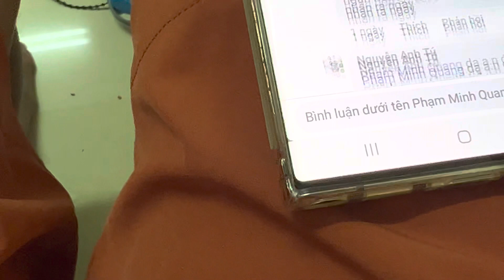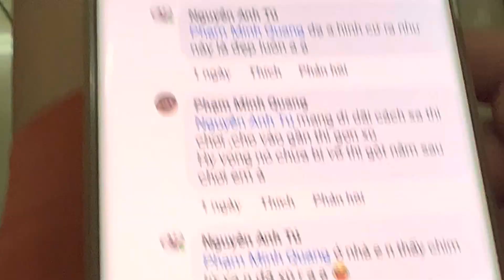Mua con choè than trên mạng về nuôi gột sang ngày thứ 5 clip 6